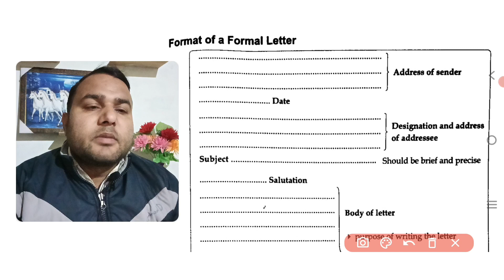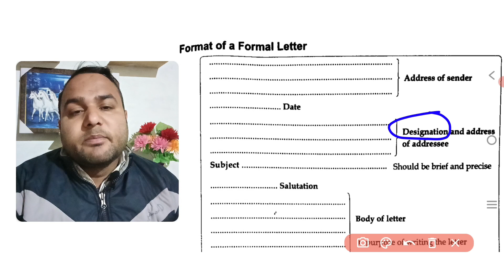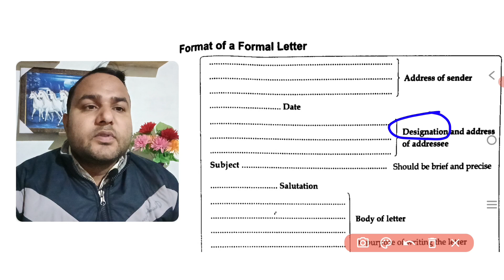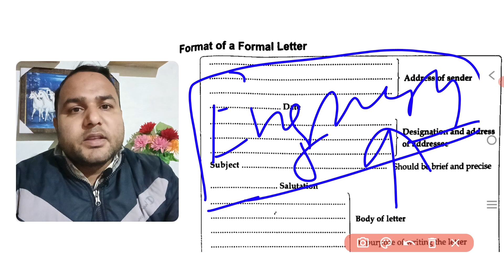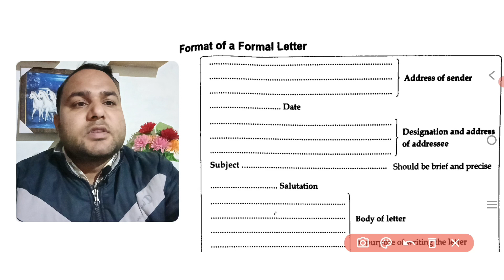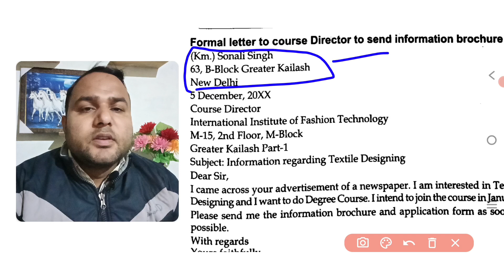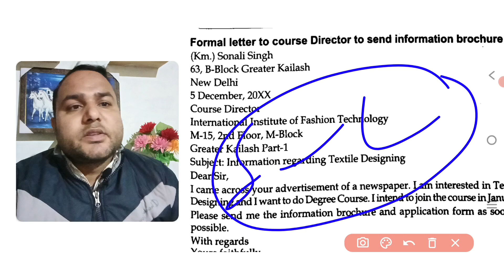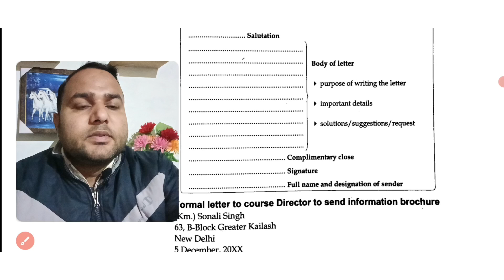Letter Writing | Formal Letter Writing | Informal Letter Writing | How To Write Letter?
Letter Writing
Formal Letter Writing In Hindi
Informal Letter Writing In Hindi
How To Write Letter in English?
Kinds of Letter in English

Press Bell Icon For Latest/New Videos.

Awarenow Talks
Shri Awarenow
Awarenow
Awarenow Official
Anuj Malik Sir
अवर्णों
श्री अवर्णों